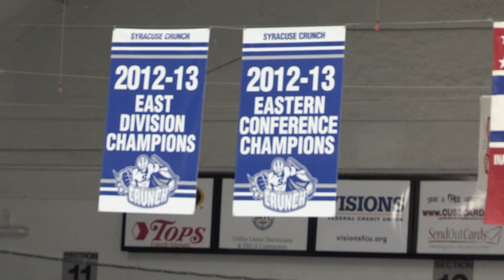AHL All-Star Classic Attracts Hockey Fans to Syracuse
The Syracuse Crunch hosted the 2016 AHL All-Star Classic at the War Memorial. Fans from across North America made the trip for the event.